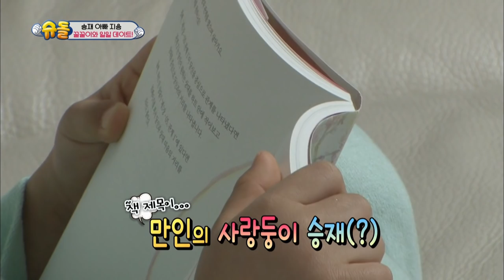SEUNGJAE begins to sing for "OINKY" [The Return of Superman/2018.05.06]